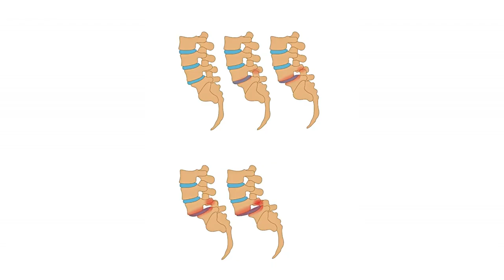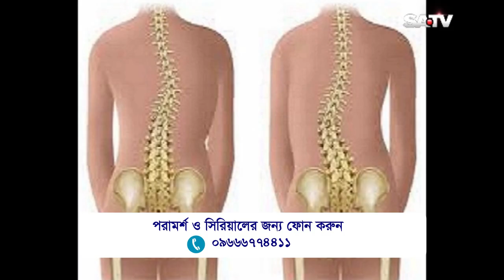চলতে ফিরতে পারেন না এমন রোগীদের জন্য ডা: প্রধান যে উপদেশ দিলেন || Advice For Paralysis Patient